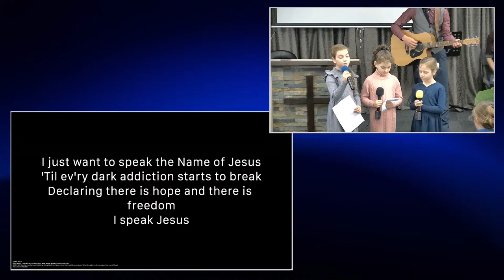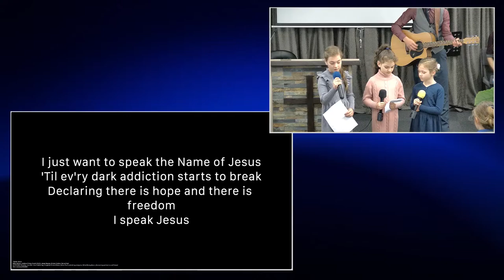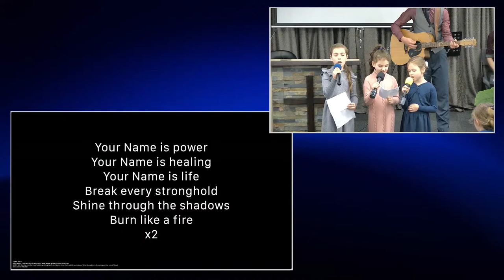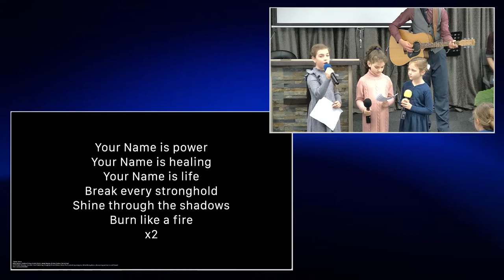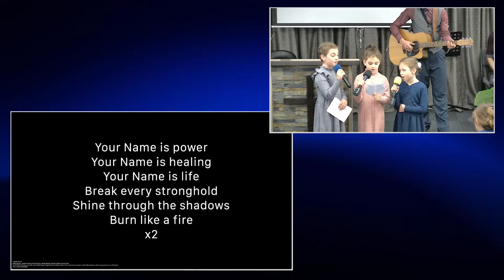I Speak Jesus - Gloyne Girls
Sunday Morning - Shekinah Tabernacle Wellington